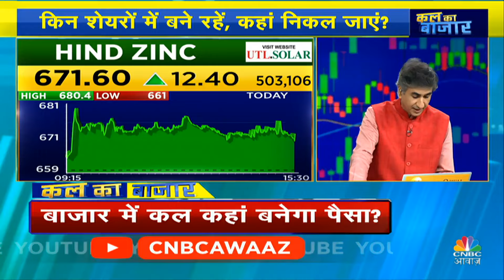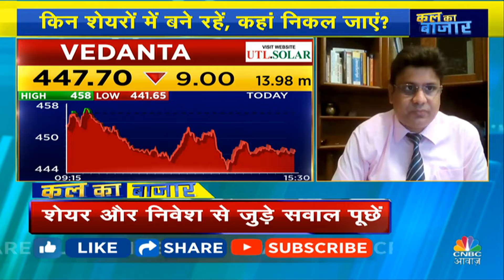Share Market Tomorrow: इन 3 शेयरों में क्या करें निवेशक? | Market Prediction | Kal ka Bazaar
Share Market Tomorrow Prediction: | बाजार में कल कहां बनेगा कमाई का मौका ?कौन सा शेयर कराएगा बड़ी कमाई? आपके सवालों पर एक्सपर्ट की सलाह। देखिए KalKaBazaar Vipin Bhatt के साथ.

 n18oc_business